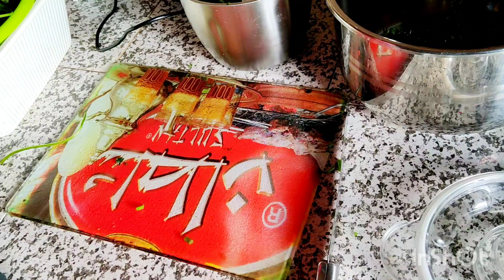البقولة أوالخبيزة بطريقتي بدون مجهود وفي سرعة البرق 💥 كمقبل مع طبق الحوت روعة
البقولة#الخبيزة#مقبلات_خفيفه مطبخ_تيما#